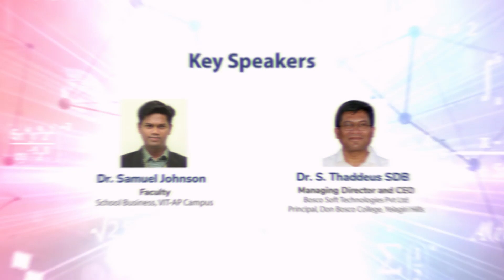National Level Hands on Training on MOODLE By Vice Principal, Don Bosco College, Yelagiri Hills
Nation Level Hands-on  Training on  MOODLE provides hands-on experience with Moodle to upscale the teaching-learning process by experienced practitioners of Moodle as Learning Management System